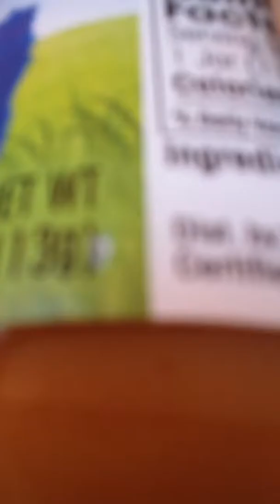Baby food challenge Eww😷